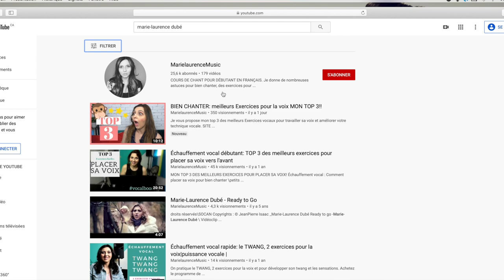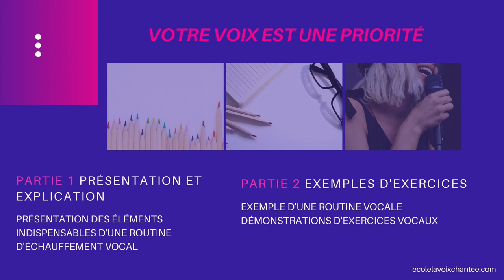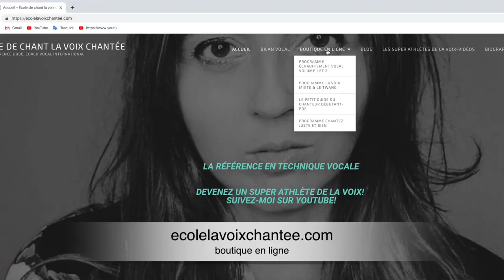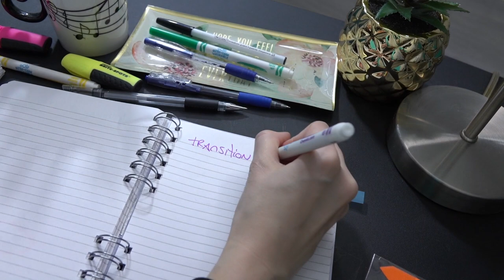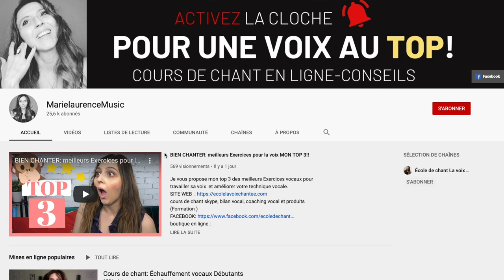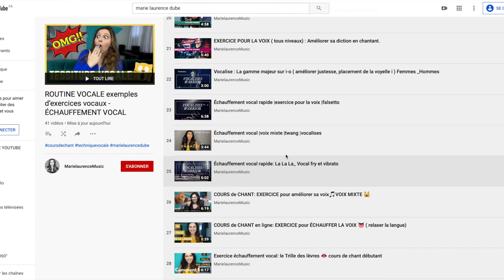CRÉÉR SA ROUTINE VOCALE ÉTAPE PAR ÉTAPE ( cours de chant)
comment CRÉÉR sa Routine pour bien échauffer sa voix avant de chanter. voici la liste des exercices:
0:00 Introduction
1:15 DÉTERMINEZ LES OBJECTIFS DE LA ROUTINE VOCALE
1:57 La durée de la routine
2:12 avec frame sonore au piano, avec ou sans instrument
7:03 ÉCRIRE 2 objectifs vocaux précis dans votre journal
8:08 la sélection des exercices vocaux de base
9:18 TRILLE DES LEVRES TRILLE DE LA LANGUE TRRR
11:54 Exemple Extrait du mécanisme 0 : Vocal fry
14:44 Résonance légère de la voix de tête avec le fantôme
17:24 Relaxation exercices de détente
18:39 TRANSITION SANS PIANO SUR VOYELLE
19:08 Quels sont les exercices vocaux coup de coeur